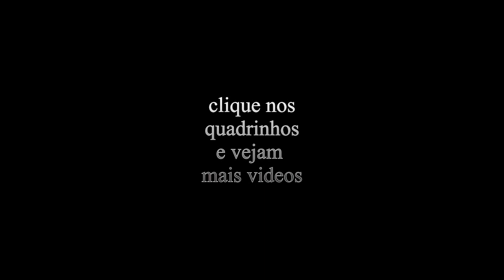ARANHA VS ARANHA VEJA O QUE ACONTECEU E AINDA VEIO UMA LAGARTIXA PRA ACABAR COM A FESTA(se inscreva)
vejam no canal muitos videos com animais e cenas engraçadas
AMIGOS ME SIGAM no twitter: @Fabiodemelo01
no Instagram: Fabiodemelooficial
VISITEM a playlist do canal de animais é muito bom galera.

gente compartilha dando aquela força ta abraço a todos

ME SIGAM no twitter: @Fabiodemelo01
no Instagram: Fabiodemelooficial

ENTREM NO CANAL E VEJAM VIDEOS DE ARMADILHAS E MUITA COISA LEGAL é importante ta ..um abraço amigos

ENTREM NO CANAL E VEJAM VIDEOS DE ARMADILHAS E MUITA COISA LEGAL